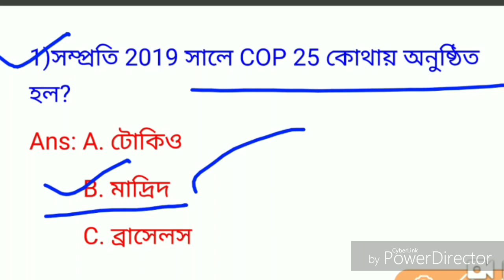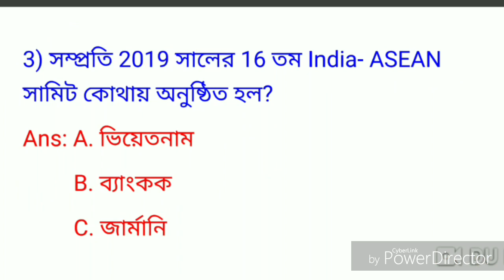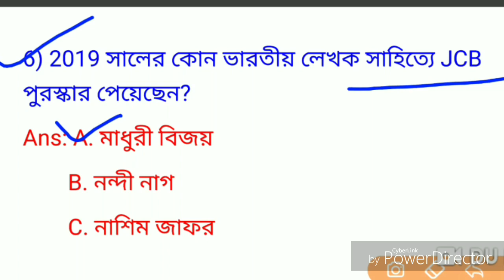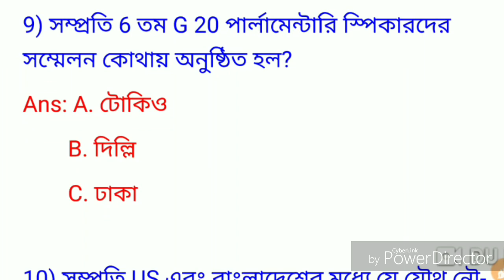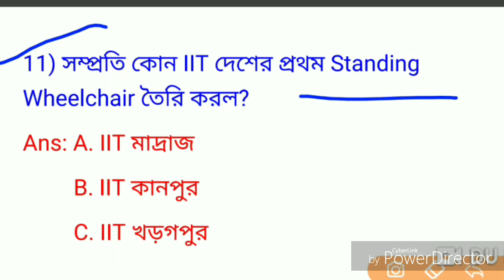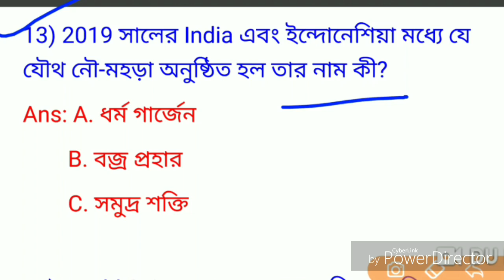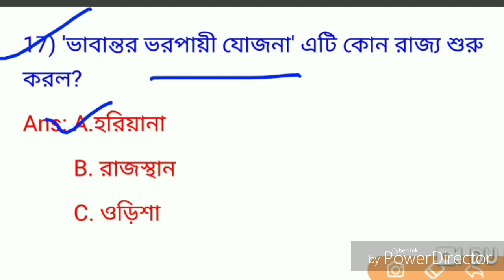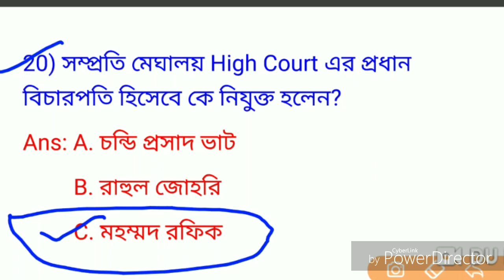November কারেন্ট অ্যাফেয়ার্স ২০১৯//প্রতিটি পরীক্ষার প্রস্তুতির ক্ষেত্রে গুরুত্বপূর্ণ//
বন্ধুরা তোমরা যদি যে কোনো চাকরির জন্য প্রস্তুতি নিচ্ছো তাহলে আমাদের চ্যানেলটিকে অনুসরণ করো। আমাদের এই চ্যানেলে যেকোনো চাকরির জন্য free তে Pdf দেওয়া হয়। এবং বিনা সূত্রের সাহায্যে খুব সহজেই অঙ্ক শেখানো হয়।